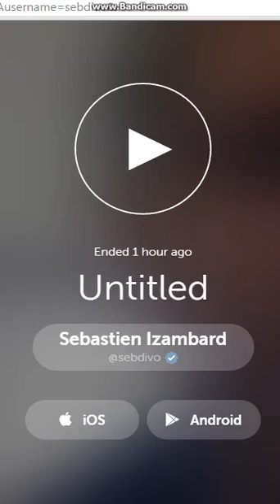Sebastien Izambard (Il Divo) on Periscope from Mexico: 14/11/2015